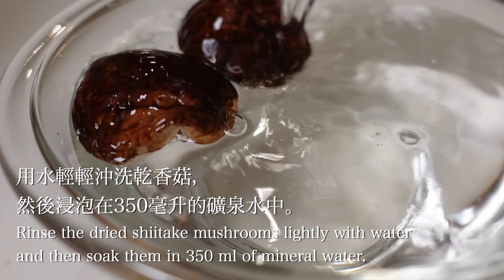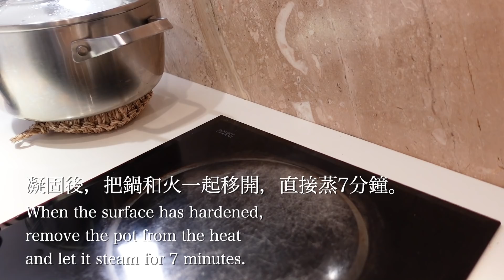【用馬克杯做茶碗蒸】低糖飲食 / 日本料理 / 生銅飲食 / 日本夫婦的食譜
今天的視頻是簡單地做茶碗蒸唷～。
請準備300ml以上容量的馬克杯。
1杯的材料寫在下面。
視頻裡製作兩人份的。
請一定試著做一下喔！

～材料～
雞蛋 1個
鰹魚淡色濃縮高湯 大湯匙1（15ml）
乾香菇汁　150ml

★茶碗蒸裡面的材料
毛豆 　適量
蟹棒　適量
小白蝦　適量
泡完水的乾香菇　適量
蔥　　適量